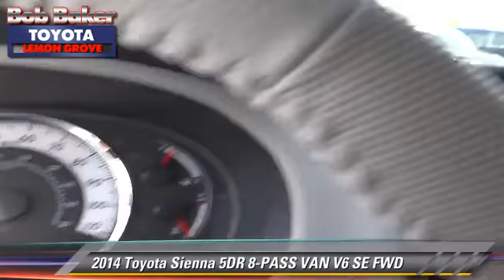Bob Baker Toyota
6800 Federal Blvd near San Diego La Mesa Spring Valley Broadway Heights Redwood Village National City El Cajon CA 91945

[DFIN:3:2906751:I:4072:FD60E4B1:bc1f33668b691ad1f6cf65a175af7478]